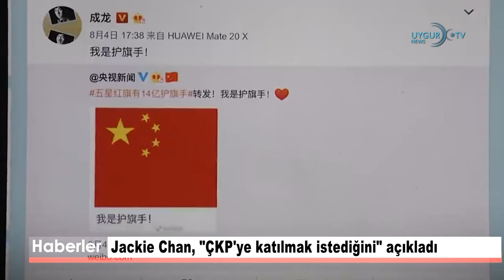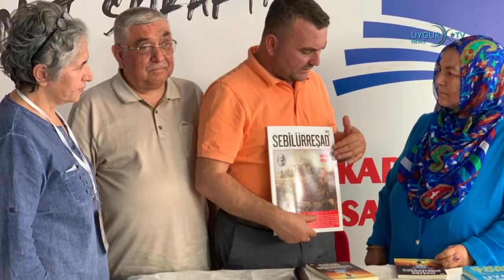13/07/2020 NBA yıldızı Royce White, Uygur Türklerine destek verdi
Irak'ta Covid-19 hastalarının kaldığı hastanede yangın
Kitap fuarında Doğu Türkistan anlatıldı
Türkiye'den Kazakistan'a 96 milyon dolarlık yatırım yapıldı
Jackie Chan, "ÇKP'ye katılmak istediğini" açıkladı
NBA yıldızı Royce White, Uygur Türklerine destek verdi
ABD Hazine Bakanı, AB'den mali kurallarını hafifletmesini istedi
Çin’in Hak İddia Ettiği Sularda ABD ile Gerilim